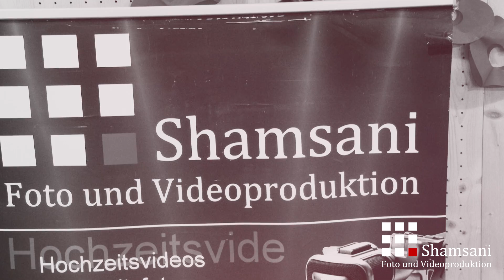Nishan Baadri - Hawar Hawar - Shamsani Pro.®2017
Shamsani Produktion
Aufnahmen in Full HD - 4K Ultra HD